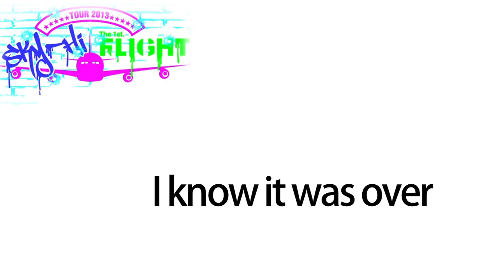ma cherie remix / SKY-HI × ist × KEN THE 390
From KREVA album [SPACE]

2/27 ZEPP DiverCity TOKYO
SKY-HI 1st TOUR FINAL!!